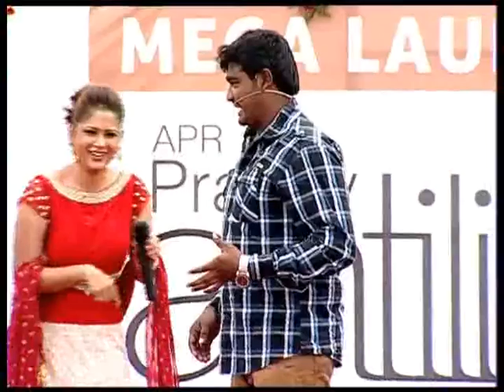Antilia Launch 8